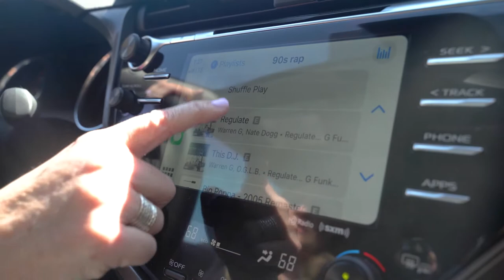Lifts with Legislators: 2020 Session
Lifts with Legislators is in the House! Rep. Marsha Judkins (R-Provo) and Rep. Andrew Stoddard for HD44 (D-Sandy) square off to pitch each other bills and show how building bridges matters!